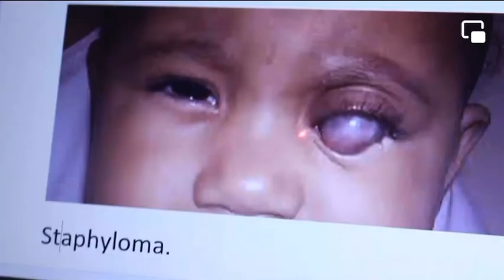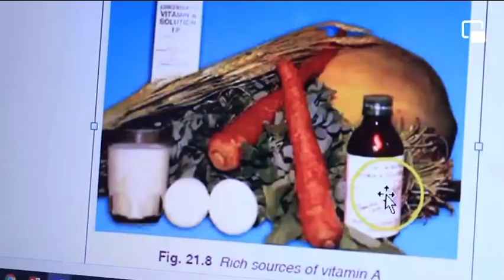Dr Obsiiye Oo Tafasiil Kabixiyay Ilmo Lasheegay In Dawo Indhaha Kasooriday